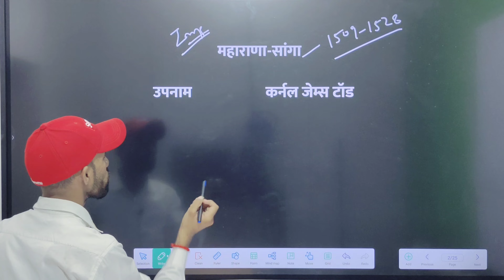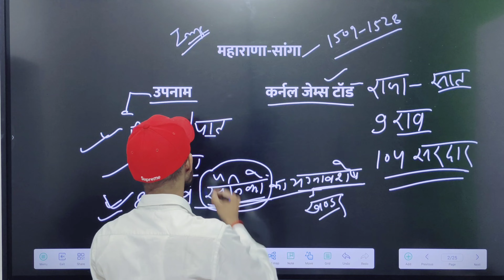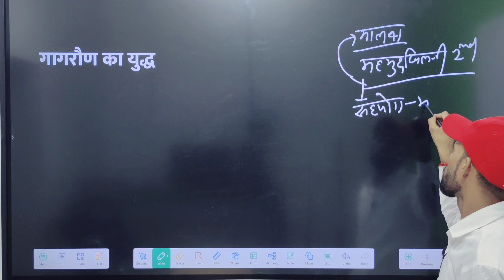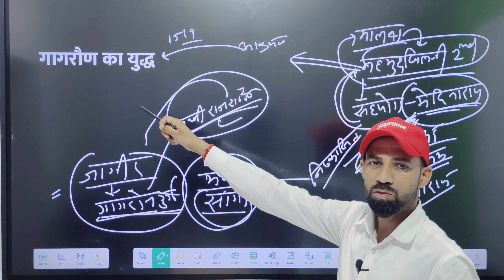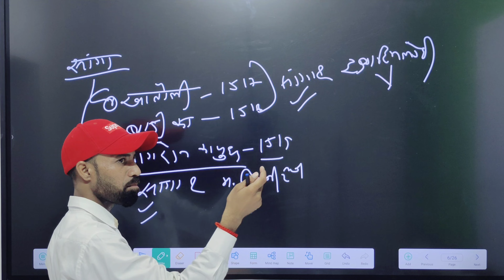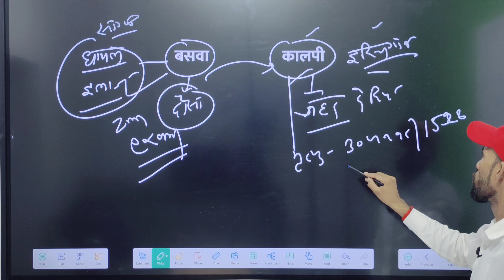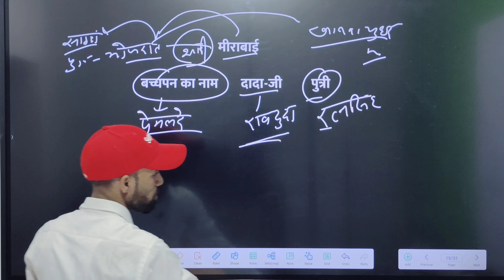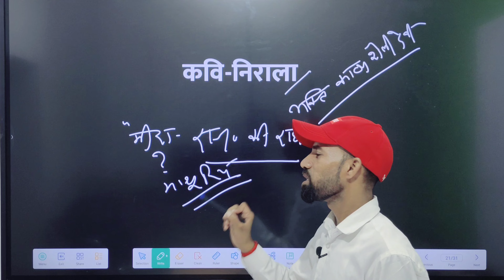का इतिहास ( शानदार विडीयो ) @Search Naukri Sikar